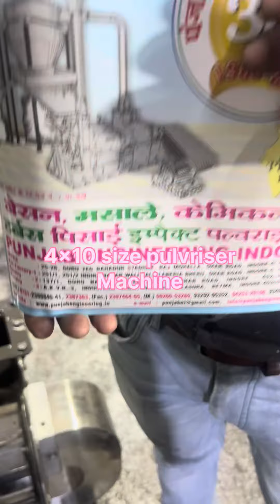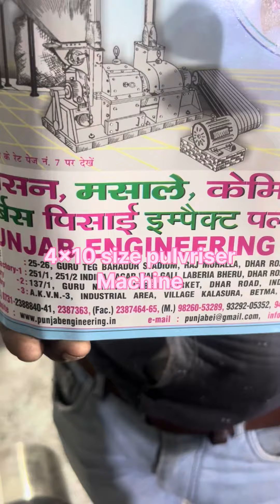4x10 size multipurpose masala grainding pulveriser machine